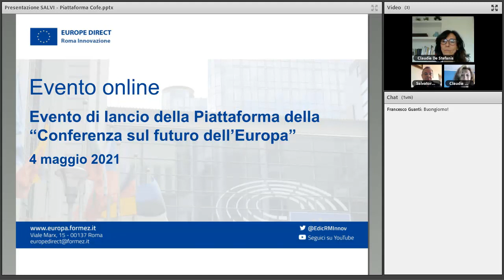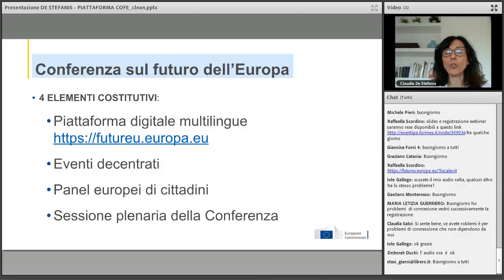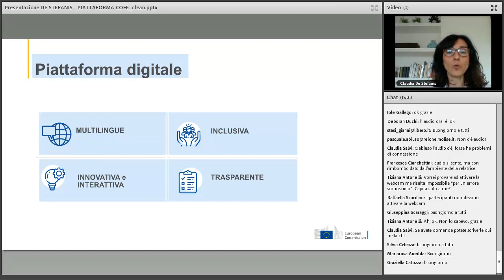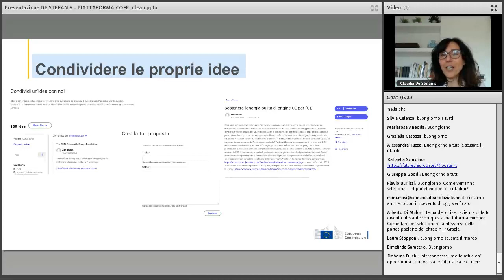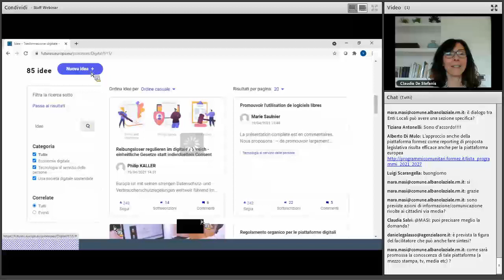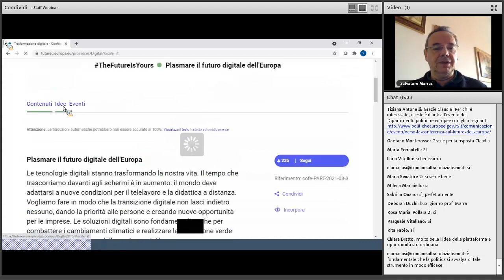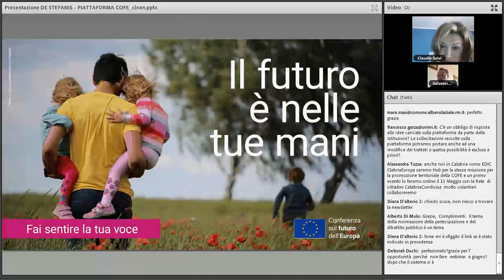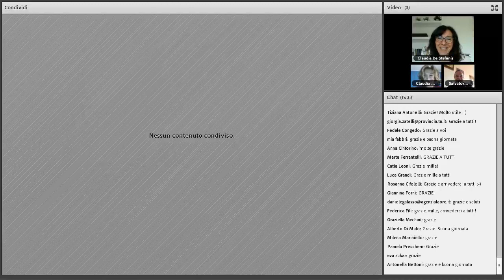Lancio della Piattaforma "Conferenza sul futuro dell'Europa"